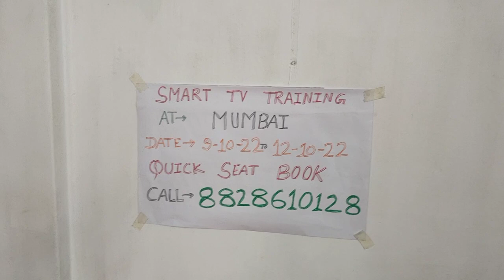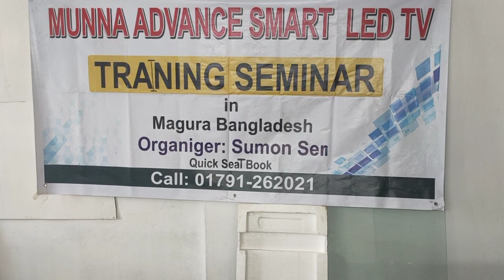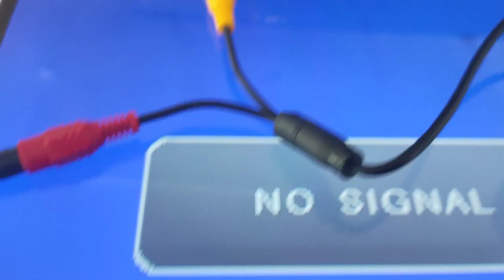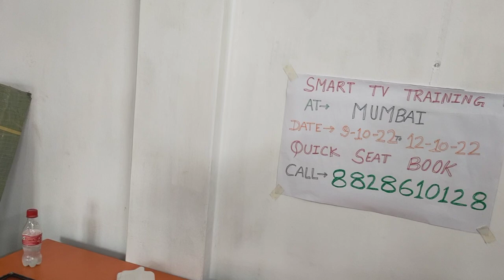PANEL CUT T-CON BACK तरफ करना ठिक होता है क्या?